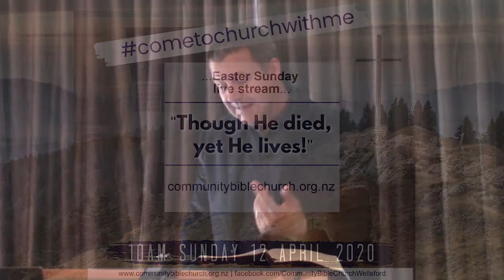"Though He Died, Yet He Lives!" - John 11:25-27 - Kris Baines [SERMON ONLY]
This is a recording of the sermon preached on Sunday 12 April 2020 at Community Bible Church via live stream.

Title: "Though He Died, Yet He Lives!”
Text: John 11:25-27
Speaker: Kris Baines (pastor/elder)

For more teaching/info see our Youtube channel or visit our